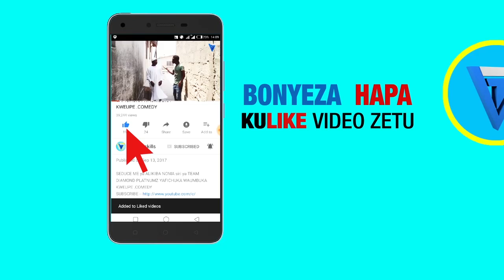NANDY Anaroho NGUMU aanika aanika mazito ya RUGE MUTAHABA Hadharani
Nandy Anaroho ngumuuu kaanika mazito ya Ruge Mutahaba Hadharani